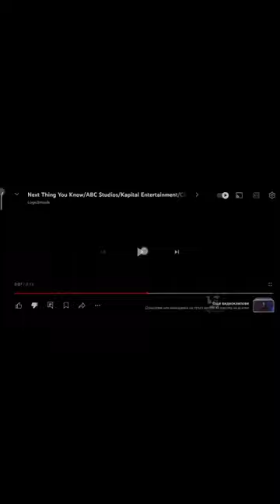KAPITAN ENTERTAINMENT SHORTS